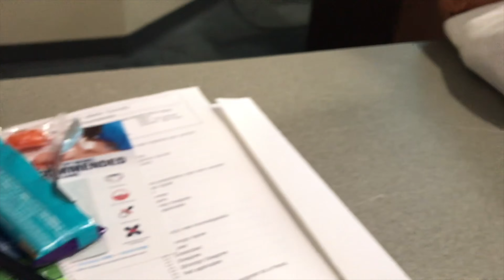28 WEEK PREGNANCY APPOINTMENT + UPDATE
finally a new video I know some of y'all have been wondering what we have been up to. this was from February 8, 2019 so two months ago, whoops! We have been vlogging just haven't been editing but expect more videos after this. I'm currently editing a what I eat in a day pregnancy edition & more pregnancy updates. I am currently 37weeks pregnant. Let us know any video suggestions yall want see from us.
                                                                                                       XoXo
                                                                                                   -O&O

during this appointment I took the gestational diabetes test, got tdap injection shot & had my 28 week prenatal appt, they also did an unexpected ultrasound because of the jump in belly growth to see if baby was okay and thankful yes she is.

OLIVIANDOCTAVIO